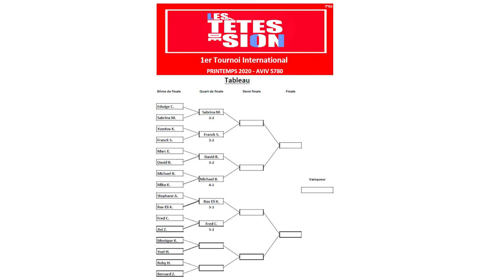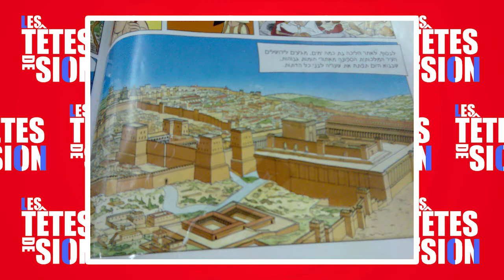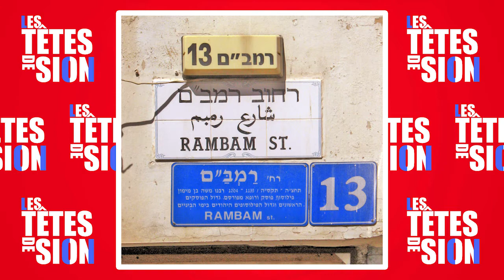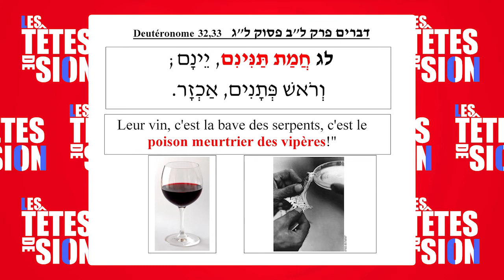Les Têtes de Sion #77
Qu'est-ce que l'israélienne Dalia Peled a fait connaître au grand public Israélien en 1985 ?

Au début des années 60, quelle décision, en rapport avec l’obscurité, a été prise par le ministère de l'intérieur Israélien ?

Un jeu de questions réponses sur le monde juif, avec des invités très différents qui jouent ensemble...juste pour le plaisir de rire entre amoureux d'Israël ! Tournoi TDS de printemps 2020. Produit par Chichi Berdah et présenté par Michael (kiki) Kandel.  8eme de finale no. 07 entre Monique Kandel et Yoël Haik.
Téléchargez des maintenant l’application studio Qualita

Rejoignez la communauté d’entraide francophone en Israël